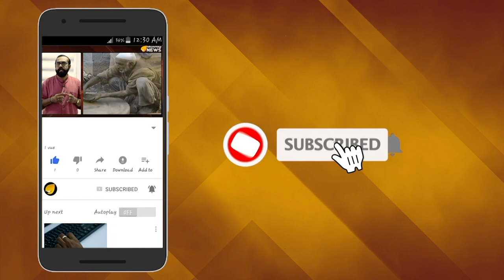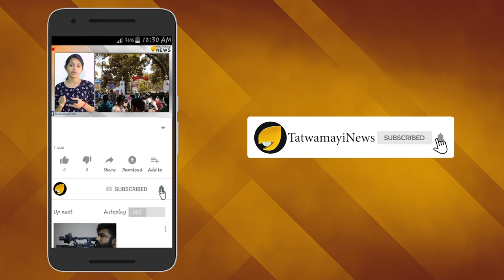അനുമതി നല്‍കിയതാര്-ദേവസ്വം ബോര്‍ഡ് നോക്കുകുത്തിയോ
ശബരിമലയിലെ അനധികൃത  ഹെലികോപ്റ്റർ സർവീസിനെതിരെ ദേവസ്വം ബോർഡ് രംഗത്ത്. ഹെലികോപ്റ്റർ സർവീസിന് അനുമതി നൽകിയിട്ടില്ലെന്നും അനധികൃത സർവീസിനെതിരെ നടപടി സ്വീകരിക്കുമെന്നും ദേവസ്വംബോര്‍ഡ്  പ്രസിഡന്റ് എ പദ്മകുമാര്‍ അറിയിച്ചു.ശബരി സര്‍വീസ് എന്ന കമ്പനിയാണ് തീര്‍ത്ഥാടകര്‍ക്കായി ഹെലികോപ്റ്റര്‍ സര്‍വീസ് ഏര്‍പ്പെടുത്തിയിരിക്കുന്നത്. നവംബര്‍ 17  മുതലാണ് ഹെലികോപ്റ്റര്‍ സര്‍വീസ് ആരംഭിക്കുമെന്ന് അറിയിച്ചത്.